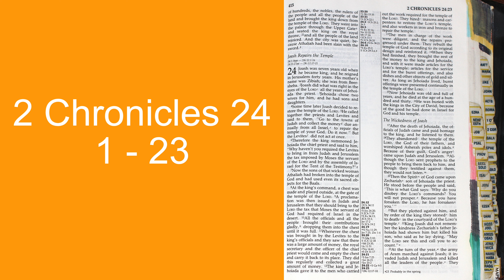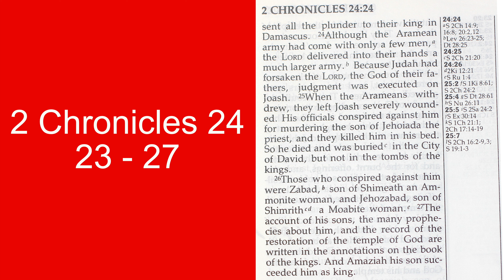Holy Bible (391)